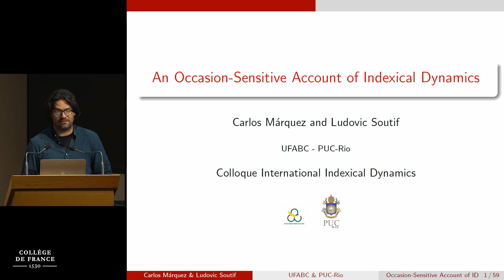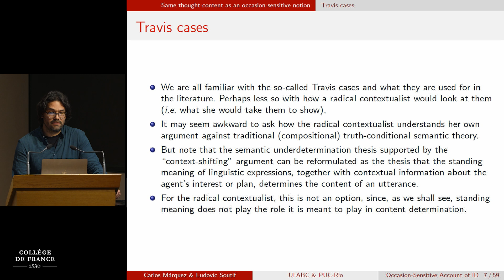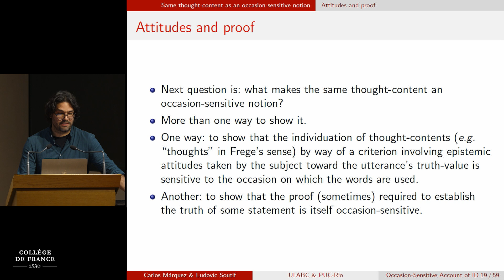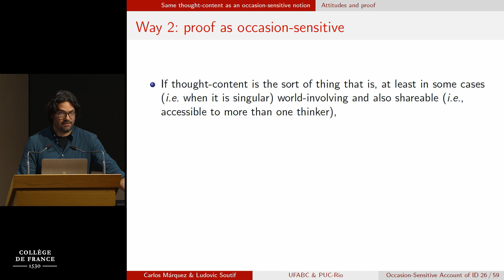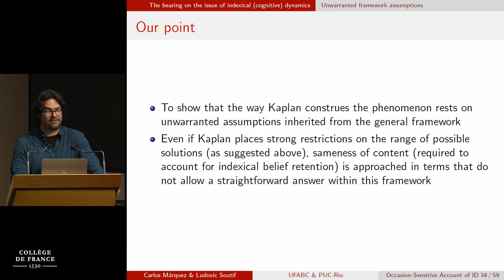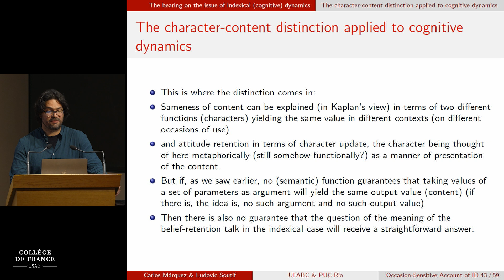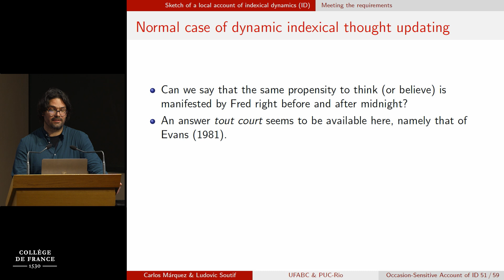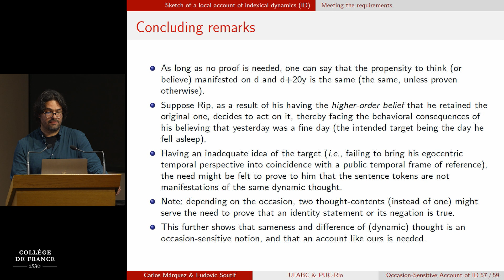Indexical Dynamics (12) - François Recanati (2023-2024)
Colloque : Indexical Dynamics
Conférence du 25 juin 2024 : An Occasion-Sensitive Account of the Indexical Dynamics

Intervenant : Carlos Mario Márquez Sosa, Federal University of ABC/UFABC

As is well-known, Travis and his followers have argued that the individuation of thoughts is an occasion-sensitive matter (Travis 2000, 2017; Dobler 2020; see also Putnam 2002). This means that the semantic and cognitive individuation of thought-contents varies across occasions of use, the number of thought-contents expressed being relative to what is deemed more rational to understand on such and such occasions (that is, ultimately, to the agent’s plans and interests). The thesis is more radical than it seems, though. It is not just a thesis about the variable (semantic or cognitive) availability of thoughts at a time or over time. It claims, more importantly, that there is no principled reason to favor one way to count thought-contents over the other (as one and the same or as two different thought-contents), because what is deemed more rational to understand on one occasion of use need not be what is deemed more rational to understand on another occasion of use.